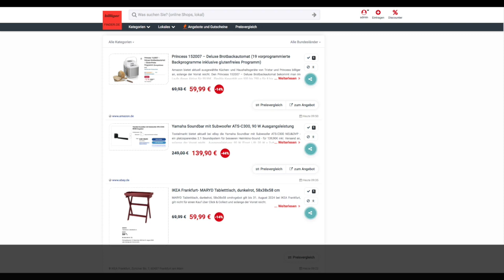Schnäppchen/BIlliger des Tages 08.01.24 - Yamaha Soundbar mit Subwoofer ATS-C300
Heute ist Schnäppchen/BIlliger des Tages - Yamaha Soundbar mit Subwoofer ATS-C300.